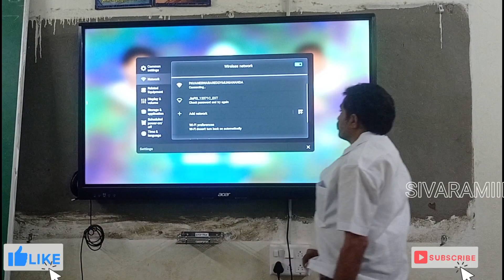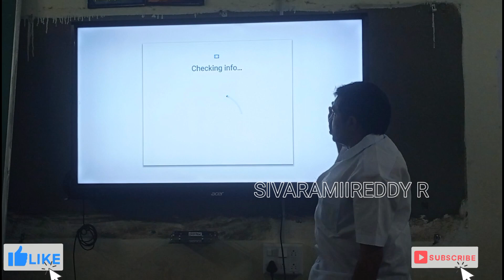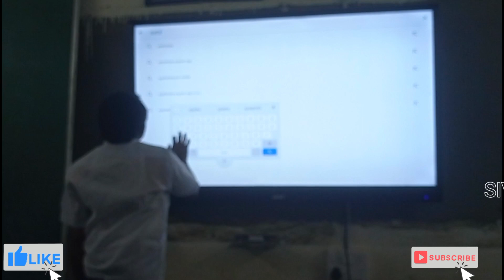36 How to install Apepathshala app in ifp Panel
How to install Apepathshala app in ifp Panel